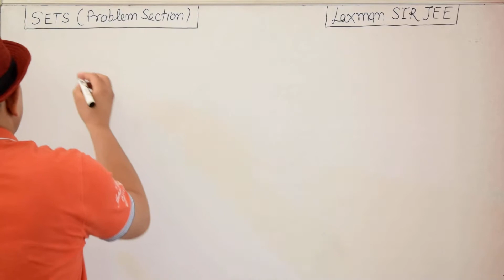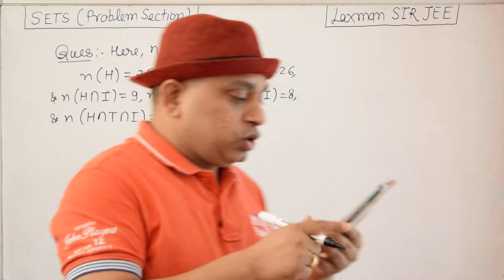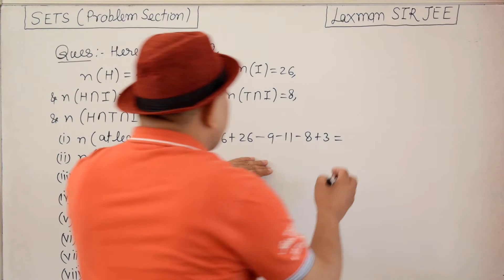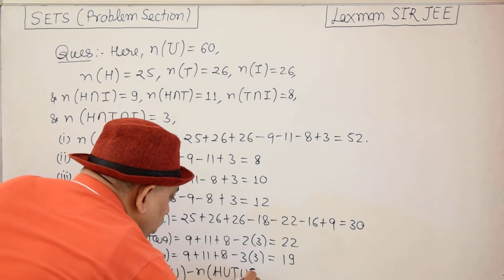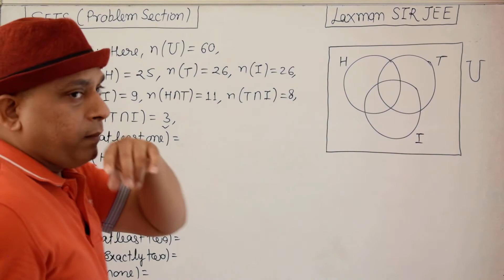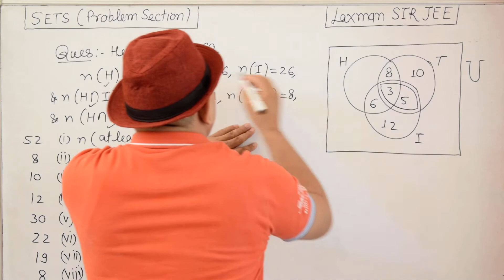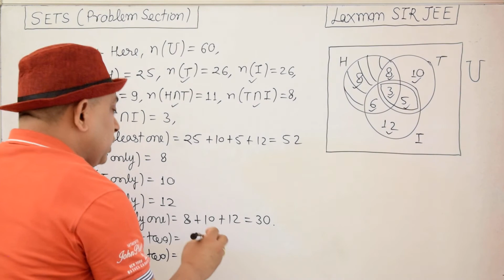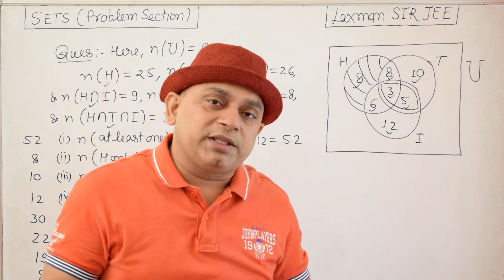LECTURE 16 || SETS || CLASS XI || MATHEMATICS || Laxman SIR JEE || NDA || JEE (Mains + Advanced)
Solved Problem-Based on  Venn Diagram & Cardinal Based Formulae.